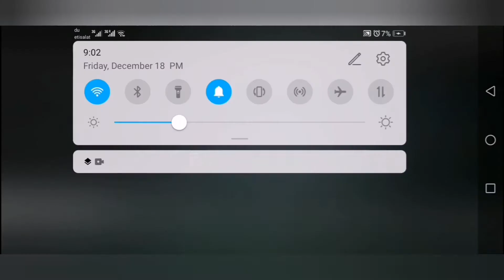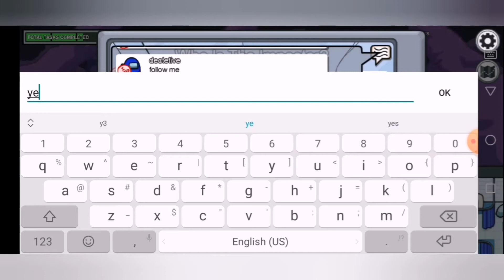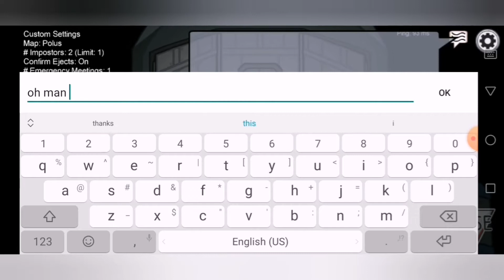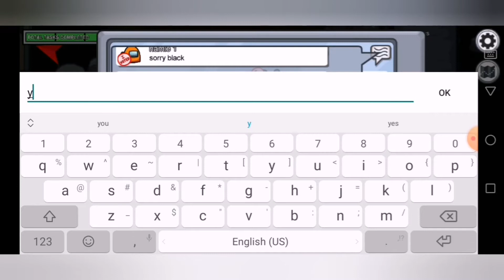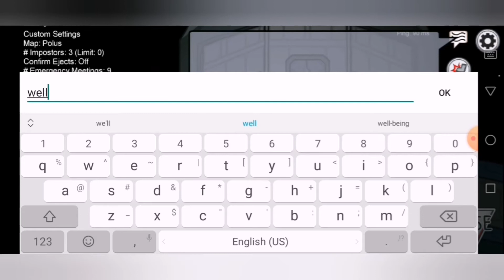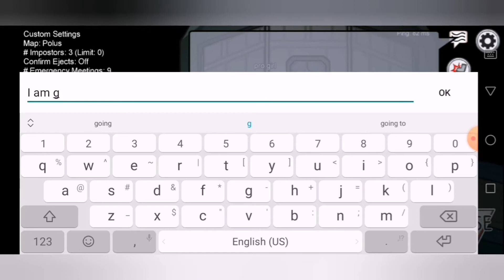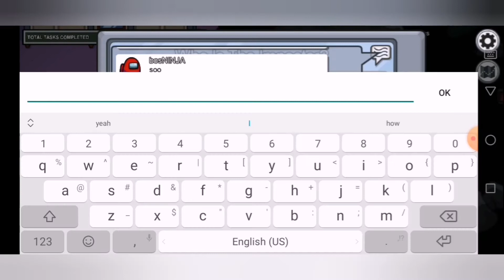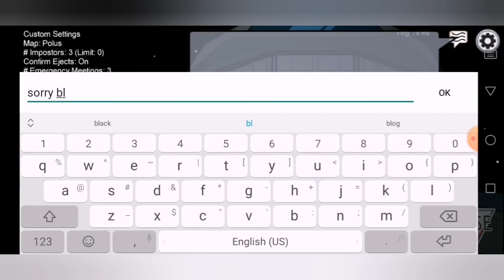Playing among us but only kulsum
So I hope you enjoyed this video subscribe to super siblings hzk world and turn on the notifications bell on so you never miss a video whenever we post bye bye for now